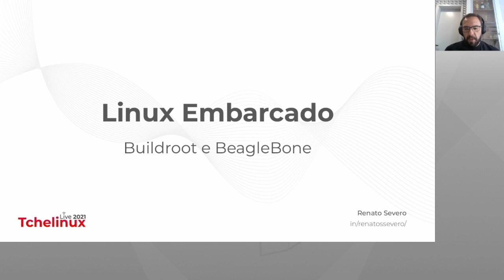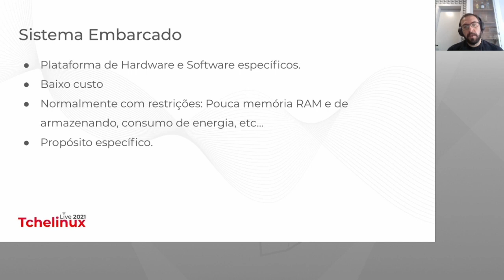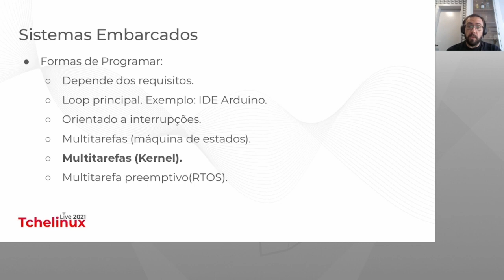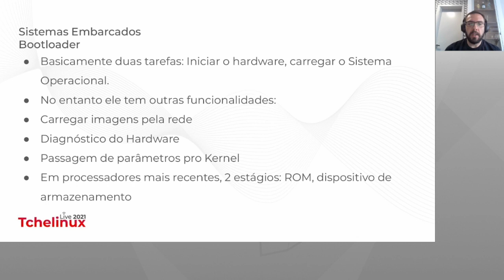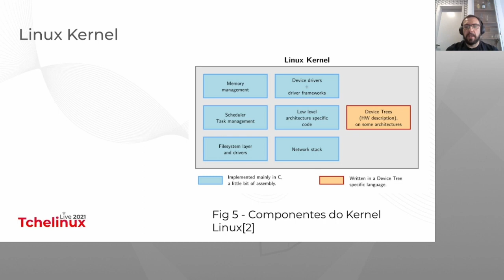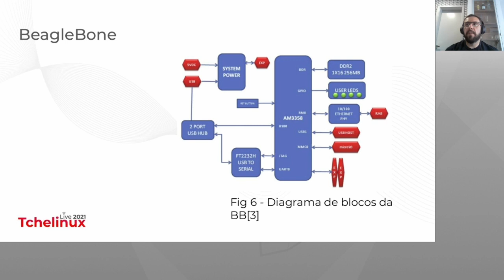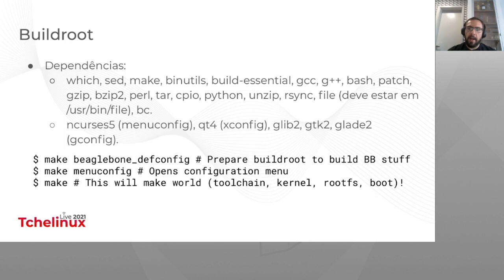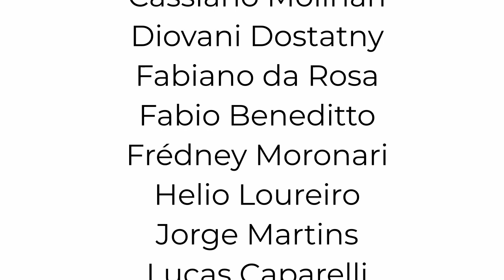Linux Embarcado com Buildroot e BeagleBone - Renato Severo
Linux Embarcado com Buildroot e BeagleBone

O objetivo da palestra é apresentar ao publico o passo a passo para gerar um sistema Linux especifico para BeagleBone utilizando Buildroot. Durante a palestra será apresentado os componentes básicos de uma sistema embarcado, bem como o componentes envolvidos na geração de uma sistema embarcado Linux.

Renato Severo é formado em Engenharia de Computação pela Universidade Federal do Pampa, campus Bagé e pós graduação em Sistemas Embarcados pela UERGS, campus Guaíba. Desde então, trabalha com desenvolvimento de software embarcado utilizando Linux. Atualmente mora em Eindhoven, Holanda. Trabalha no desenvolvimento de estação para carregar carros elétricos.

Se você perdeu a estreia desta palestra, fique à vontade para deixar suas dúvidas e críticas no espaço para comentários deste vídeo, que nós notificaremos o palestrante.

Dê seu feedback sobre o conteúdo publicado aqui usando os ícones "gostei" ou "não gostei", e nos ajude a melhorar a qualidade do material produzido.

Por fim, não se esqueça de assinar o canal e clicar nas notificações para ficar sabendo sobre videos e lives anunciados futuramente pelo Tchelinux.